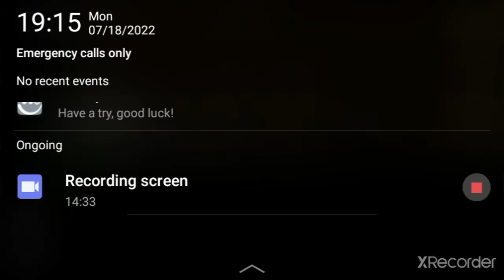Herobrine series S2 Episode 3 |(Annelids#33 ) | Capture the flag |Brother Gaming